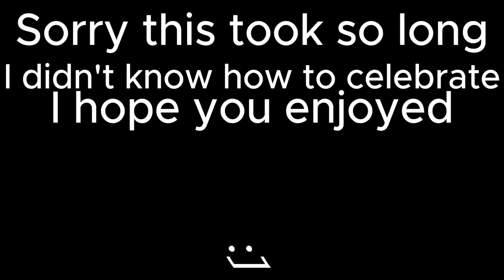𝑮𝒍𝒊𝒎𝒑𝒔𝒆 𝒐𝒇 𝑼𝒔 | Thank YOU for 17 subscribers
Anime - Silent Voice ( Yoshitoki Ōima )
Song - Glimpse of Us ( Joji )
Audio. instagram - svphcs